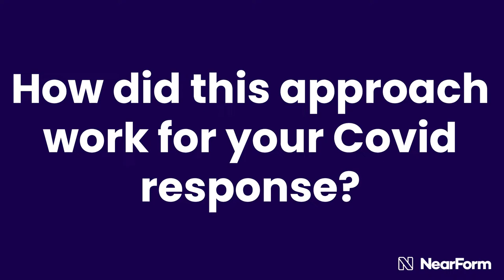Digital Government Services - Client Story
We are a digital society. The access to seamless digital services for consumers puts more pressure than ever on governments to provide similar access to citizens for government services. And it is happening. Governments around the world are showing a real ability to innovate rapidly and at scale with new digital services.

NearForm designs build, deploys, and supports government digital services across EU and US jurisdictions working closely with a range of government departments from travel, health, justice, and education.